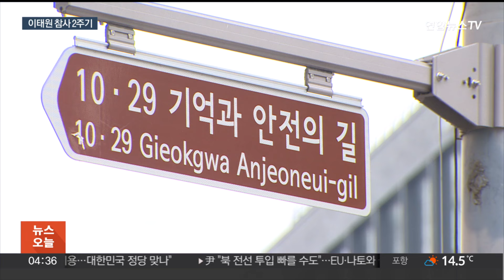'애도와 기억'…희생자 이름 적힌 이태원 추모공간 / 연합뉴스TV (YonhapnewsTV)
'애도와 기억'…희생자 이름 적힌 이태원 추모공간

[앵커]

이태원 참사가 발생한 지 오늘로 꼭 2년이 지났습니다.

추모 공간으로 바뀐 사고 현장에는 희생자들을 기리는 예술 작품이 설치됐는데요.

골목을 지나던 시민들은 2년 전 그날의 충격과 아픔을 기억하며 애도를 표했습니다.

김선홍 기자가 현장에 다녀왔습니다.

[기자]

'기억과 안전의 길'이란 새 이름표가 붙은 이태원역 1번 출구 앞 참사 현장에 유족들이 모였습니다.

전광판을 덮은 천이 걷히자 희생자들의 모국어인 14개국 언어로 적힌 추모의 글이 모습을 드러냈습니다.

이태원 참사 2주기를 하루 앞두고 공개된 빌보드 작품에는 참사 희생자 159명의 이름이 적혔습니다.

유가족들은 참사 현장이 슬픔에만 머물지 않기를 원한다고 입을 모았습니다.

[이정민 / 10·29 이태원참사 유가족협의회 운영위원장] "억울하게 희생된 영혼들을 애도하며 이곳을 찾는 많은 사람들이 잊지 않고 기억하는 소중한 공간이 되길 바랍니다."

지나던 시민들도 잠시 걸음을 멈춰 섰습니다.

[안병욱·김선영 / 경기 성남시] "속보가 나와서 깜짝 놀랐던 게 우리 딸이 마포에서 혼자 사는데 친구들과 이태원에 자주 놀러 왔었거든요. 한동안은 아무 생각이 나지 않을 정도로 다시는 이런 일이 일어나면 안 되겠다는 느낌…."

작품에 적힌 이름을 읽어 내려가며 희생자들을 추모했습니다.

[김경혁 / 서울 중구] "처음에 뉴스를 보고서 혹시 가짜뉴스인가 하는 생각을 잠깐 했는데…하늘에서 여기서 못 다했던 꿈을 마음껏 펼쳤으면 좋겠다는 생각을 여기 와서 하게 됩니다."

유족들의 바람처럼, 참사 2주기를 맞아 '기억과 안전의 길'을 찾은 사람들은 저마다의 방식으로 참사와 희생자들을 기억하고 애도했습니다.

연합뉴스TV 김선홍입니다.

[영상취재기자 양재준 최승아]